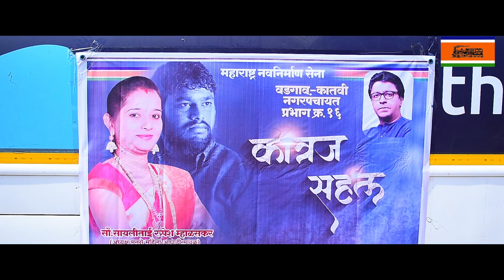सौ .सायली रुपेश म्हाळस्कर प्रचार विडिओ-४|Saili rupesh mhalaskar campaign video-४